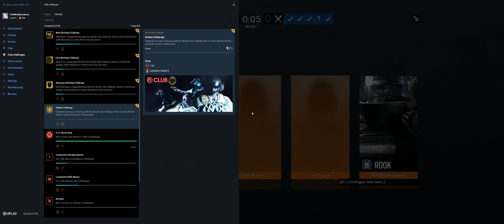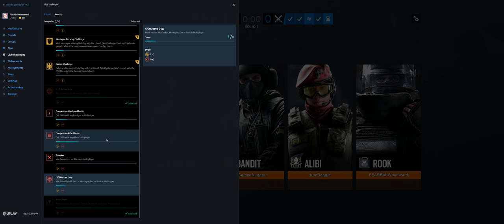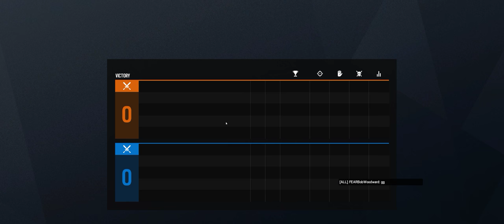Rainbow Six Siege + Part 2865 + Villa TDM Secure + Grim Sky pcgaming crew